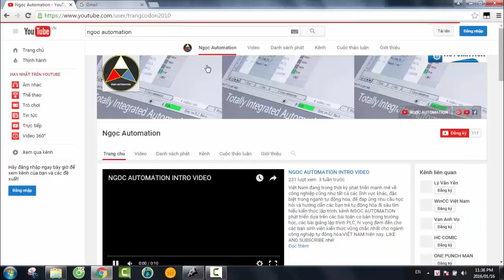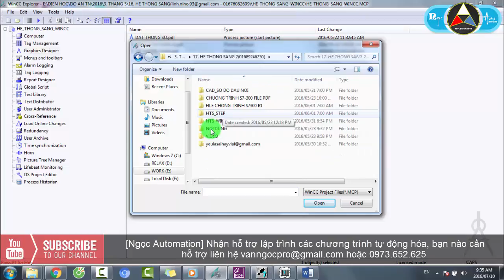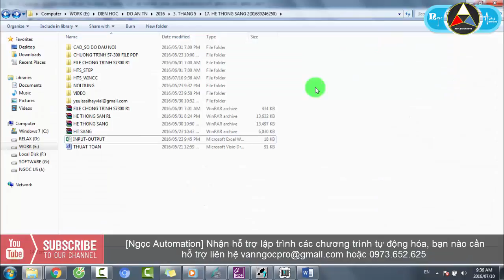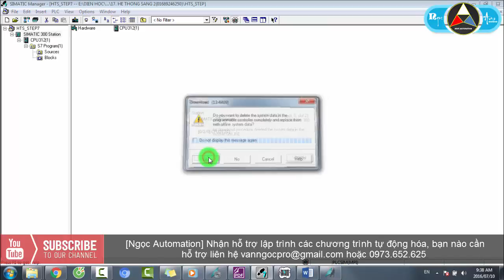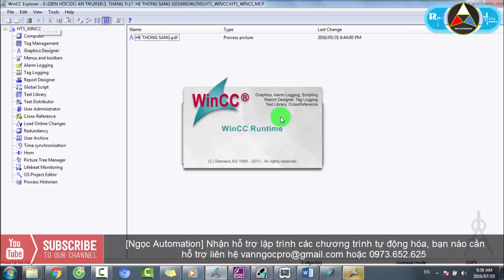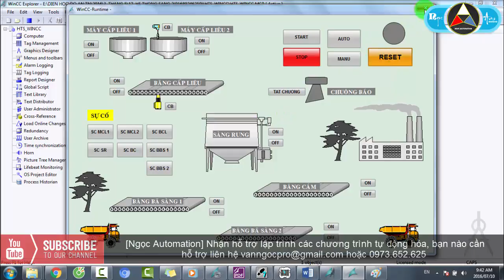Lập trình giám sát hệ thống cấp và chuyển liệu trên wincc và PLC S7-300